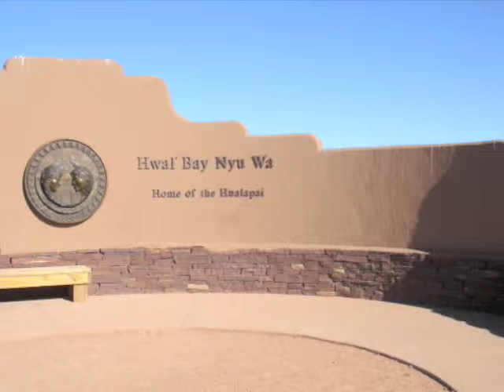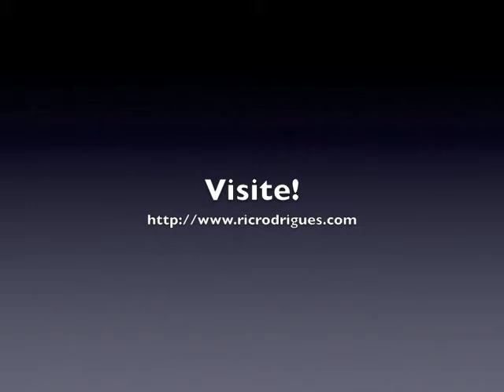ric rodrigues Live! #53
Neste programa, você curtirá mais imagens emocionantes do Grand Canyon, nos EUA.